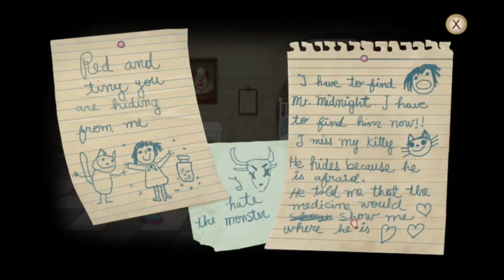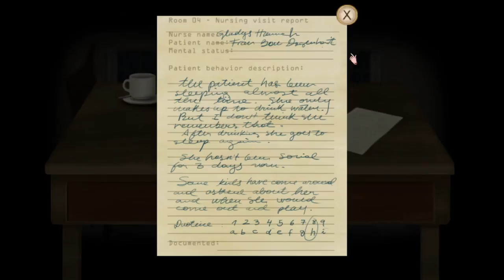Let Look At: Fran Bow ★ PC Gameplay 1080p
Playing Games Like 7 Days to Die, Far Cry, Borderlands, H1Z1 And Many More.